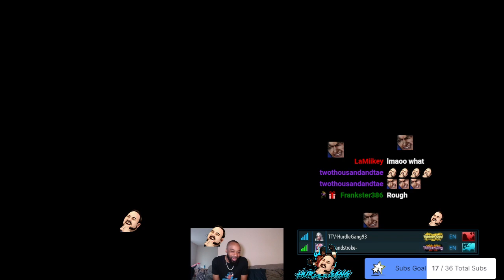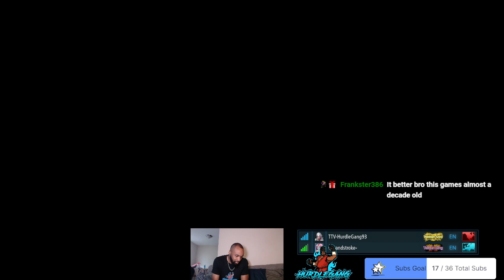Toxic Ranked Set vs the Robot Chic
By now if you've watched my stream you probably know how much I despise playing this character. As toxic as this set was it was very entertaining to say the least haha.